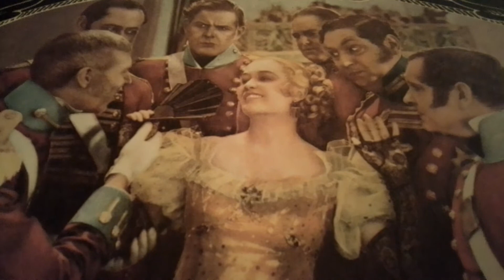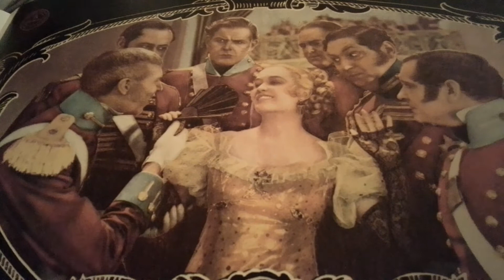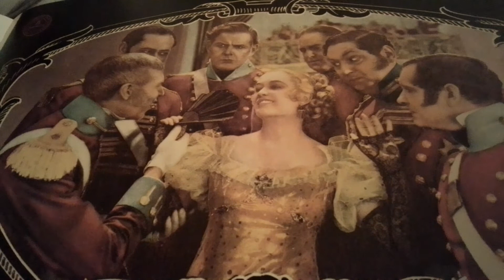Ilja Livschakoff/Monosson Frl., Sie sind ein Schlager Grammophon 24556/1931